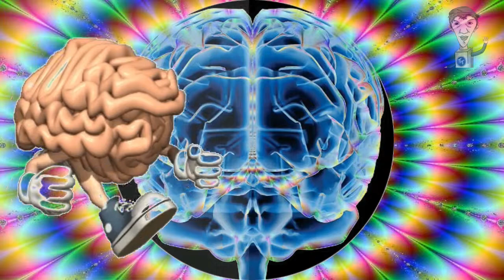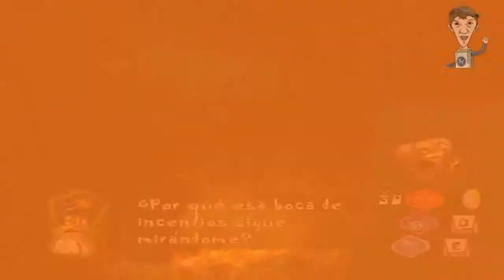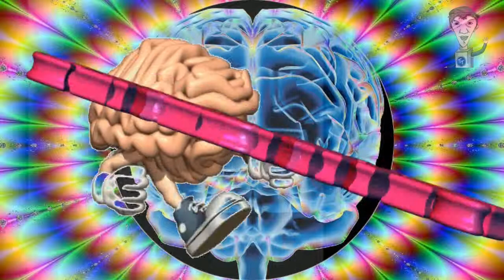Cerebrines - Cap. 21 - Psychonauts